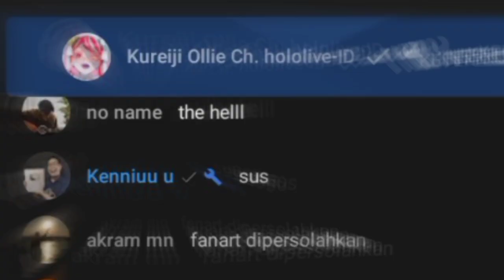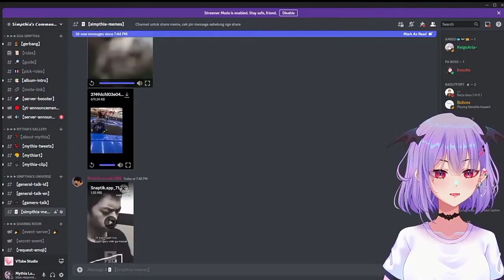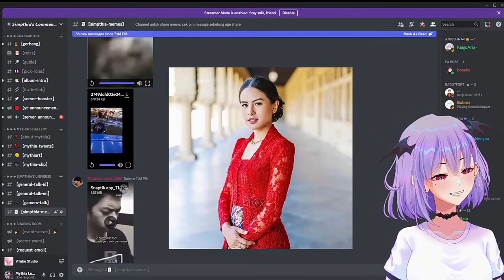kalian jahat sih maksa maksain aku buat face reveal [ Mythia Batford ]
udah CLICKBAIT belum ehehehehe

Hastag

wokeee selamat menonton~